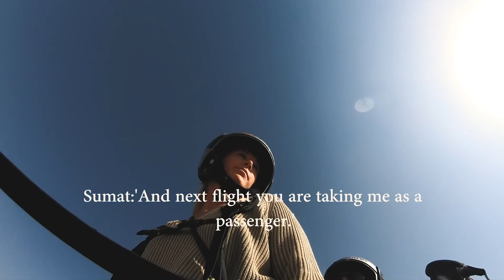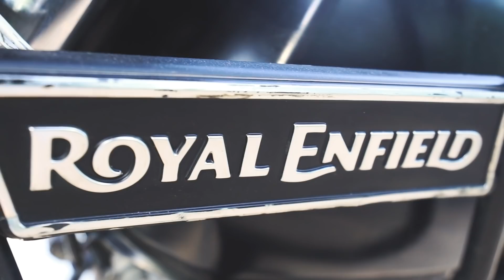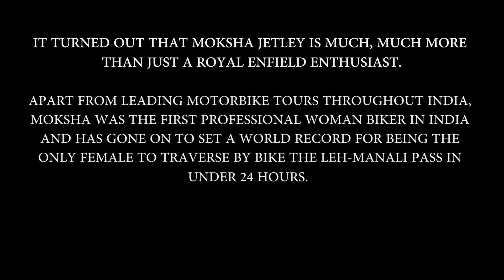Paragliding Behind A Car In India (Vlog 3)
MY VLOG SETUP:
Sony A7S MKII
16-35mm Lens
24-240mm Lens
Joby GorillaPod
Rode Video Mic

PHOTO GEAR:
Canon 5DMKIII
Canon 16-35mm Lens
Canon 24-70mm Lens

MY BEST GOPRO GEAR:
GoPro Hero6
GoPro Karma Grip
GoPro Session
GoPro Floaty Grip
GoPro Bite Mount
GoPro Carrying Case